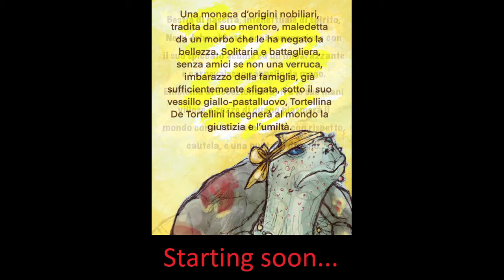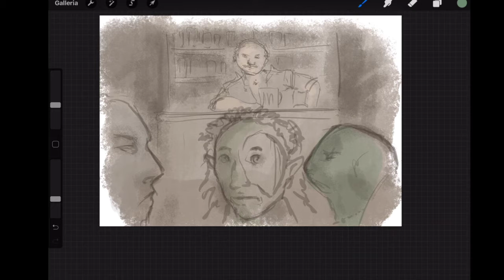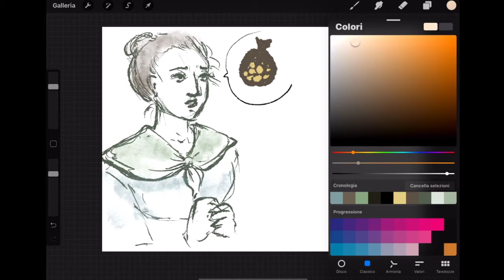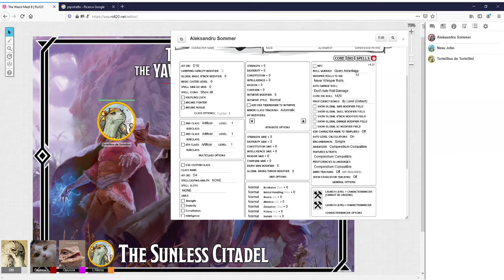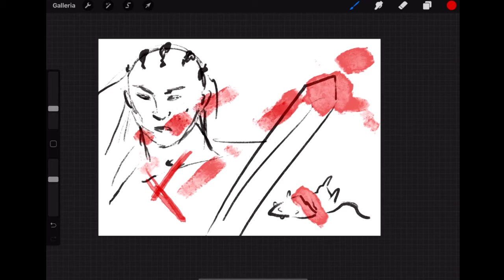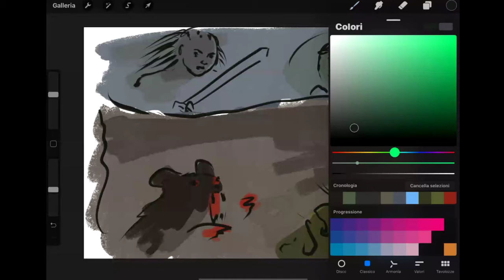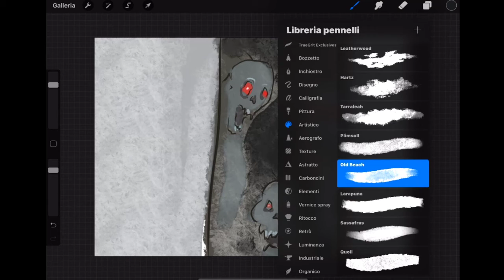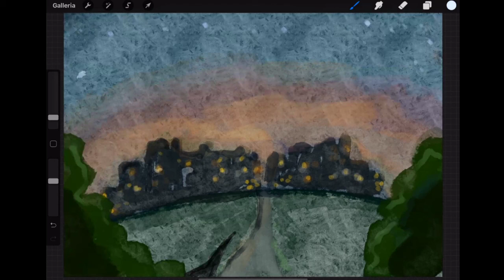1° Sessione [[[ D&D&D - The Sunless Citadel (5e) ]]]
1° sessione del 4/6/2020: Si parte con l'avventura The Sunless Citadel, una one shot prefatta di D&D, ovvero una storia già scritta, in cui Nesu, Tortellina e Aleksandru, creati in modo del tutto casuale, dovranno in qualche modo destreggiarsi.

Questo progetto nasce dall'amicizia decennale di 4 appassionati di gioco di ruolo (D&D) e dalla voglia di divertirsi.
D&D&D, ovvero Dungeons&Dragons&Drawings unisce il gioco di ruolo e il disegno, due delle mie più grandi passioni. Semplicemente, in streaming, fintanto che giochiamo, io disegnerò. Scene di battaglia, panorami, ritratti dei personaggi.. qualsiasi cosa la mente mi suggerirà sul momento. Le parole chiave di questa esperienza sono: causalità e improvvisazione.

Ogni mercoledì o giovedì attorno alle 21.30/22 su Twitch canale DaphneArgent